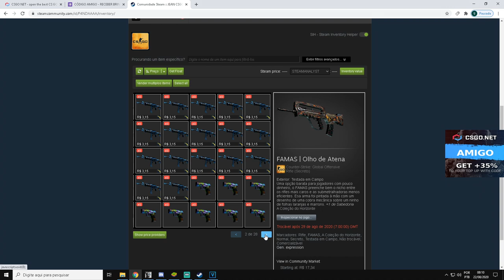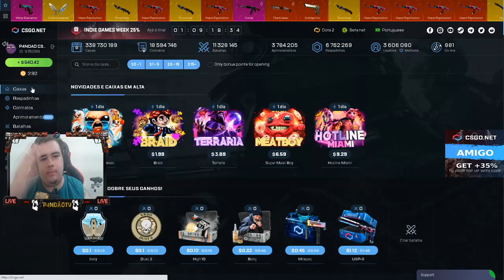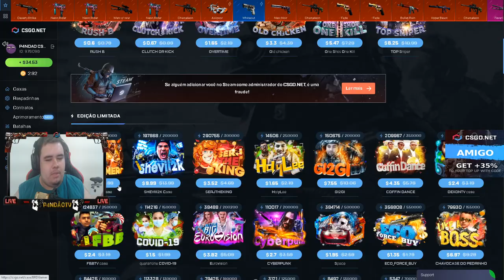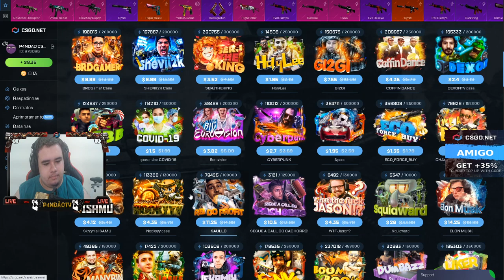CONSEGUI uma KARAMBIT & uma BAYONETA no CSGONet NESSA CAIXA! - CSGO Open Case